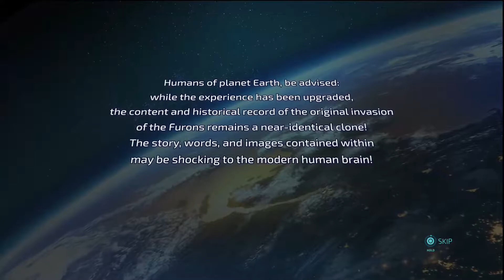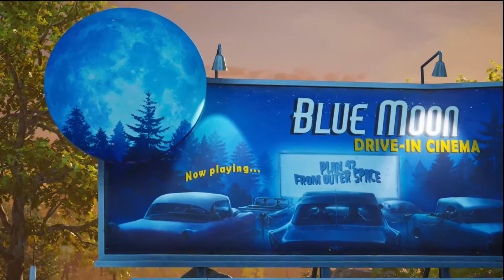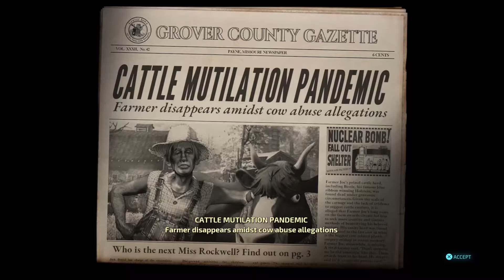Destroy All Humans - Walkthrough Part 1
Destroy All Humans! is an open world action-adventure video game developed by Black Forest Games and published by THQ Nordic. It is a remake of Destroy All Humans! (2005), the reboot/fifth installment in the Destroy All Humans! franchise. In this video we dive straight into the action for this 2020 new game. Destroying the earth one human at a time. Hope you guys enjoy this playthrough on my ps4. This game is available for xbox one, ps4, and the new stadia.